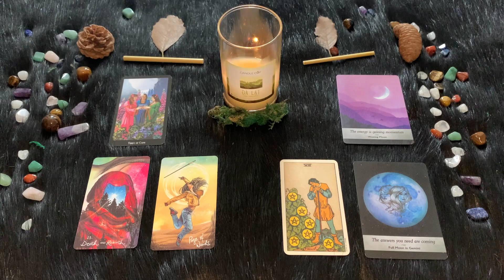Gemelli ♊️ Sabato 28 Gennaio🔮 Oroscopo Paolo Fox - Amore e armonia obiettivo del momento